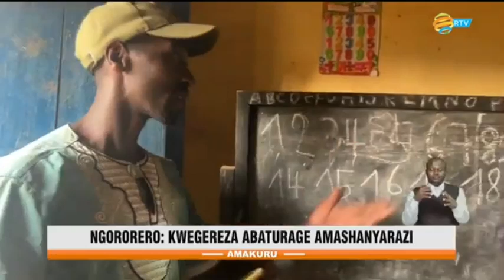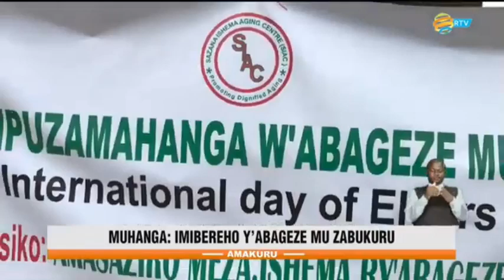amakuru ya ni mugoroba|Tariki ya 02.10.2024